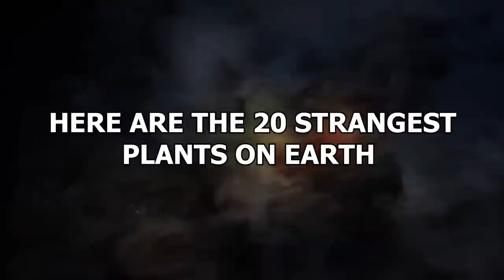This Plant Looks Strange, Doesn't it?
Not all plants and flowers are beautiful and elegant. While many can be, some are actually kind of crazy. Don’t believe us? You will once this video is over! These are the 20 strangest plants on Earth!